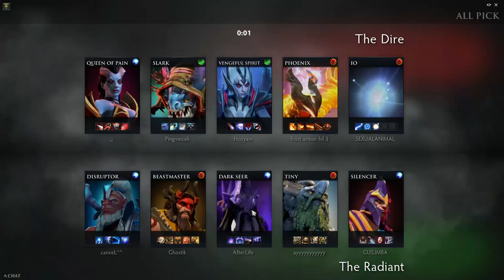Team Secret w33 Tiny gameplay #2